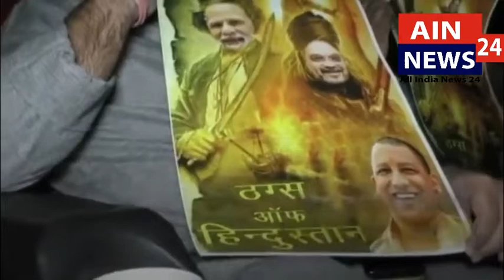congress leader ajay rai protest in unique ways in varanasi..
SIN NEWS 24 POLITICS NEWS